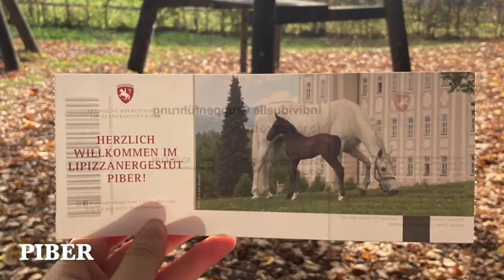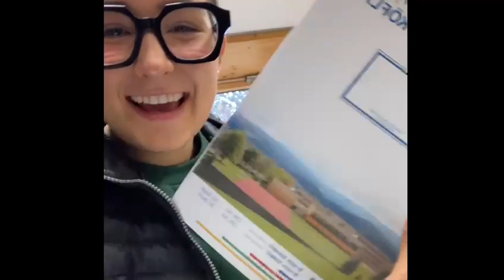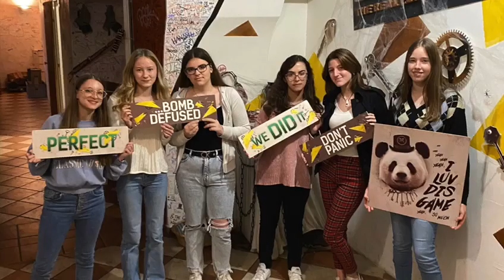4ALin e 4BLin a Köflach